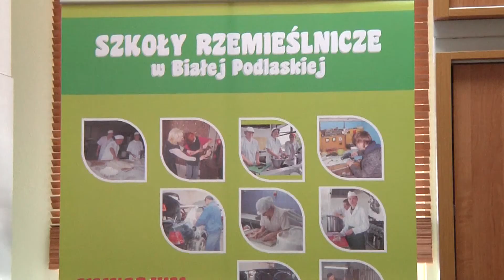Praca nawet w policji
Zajęcia warsztatowe przybliżające zawody przyszłości oraz informujące o lokalnym rynku pracy. Wszystko podczas Dni Otwartych Poradnictwa Zawodowego w Powiatowy Urzędzie Pracy.